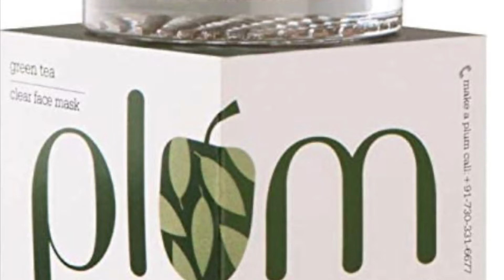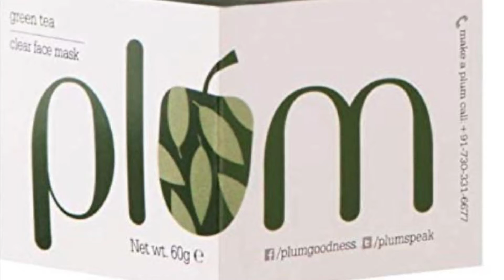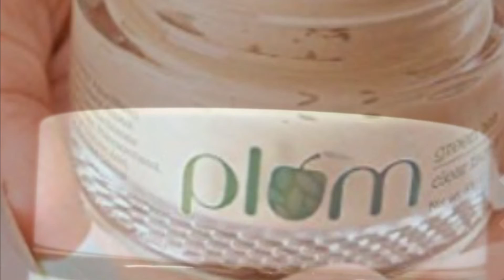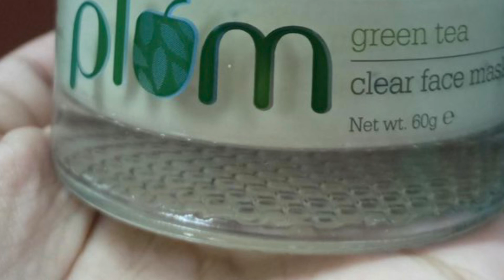Plum Green Tea Clear Face Mask For Oily & Acne Prone Skin, Vegan Skin Care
Amazon link

Plum Green Tea Clear Face Mask (60gm), For Oily & Acne Prone Skin, Vegan Skin Care